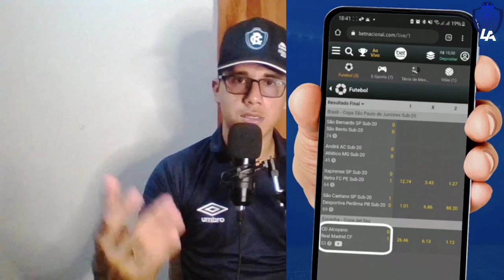TÉCNICO AZULINO PROPÕE MUDANÇAS| MEIA É FLAGRADO NA BALADA| ATACANTE PODE GANHAR CHANCE E MAIS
código legadoazulino no TIKTOK 👇
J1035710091